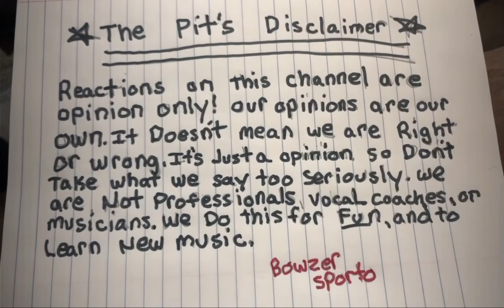SOLID ROCK! | MANESKIN - I WANNA BE YOUR SLAVE / ZITTI E BUONI - Eurovision 2021 Metalheads Reaction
content we are unable to post on YouTube because they get blocked, because of copyright .

I'm on Instagram as bowzersreactionpit. Install the app to follow my photos and videos.

Welcome to bowzers reaction pit!